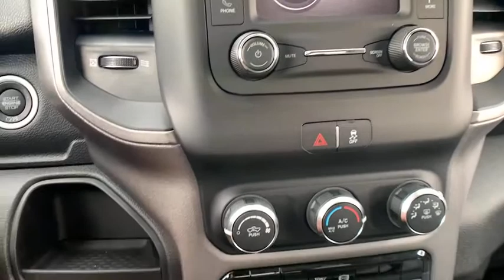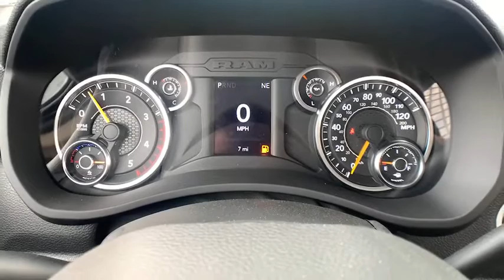2020 Ram 5500 Chassis Cab Paso Robels, CA 20R204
Bright White New 2020 Ram 5500 Chassis Cab available in Paso Robels, California at Mullahey Chrysler Dodge Jeep RAM. S
2020 Ram 5500 Chassis Cab 5500 TRADESMAN CHASSIS REGULAR CAB 4X2 84 CA - Stock#: 20R204 - VIN#: 3C7WRMBL7LG269596

Mullahey CDJR
2520 Golden Hill Road

 This Ram won't be on the lot long! This vehicle is a triumph, continuing to deliver top-notch execution in its segment! A turbocharger is also included as an economical means of increasing performance. The following features are included: delay-off headlights, variably intermittent wipers, and power windows. Under the hood you'll find a 6 cylinder engine with more than 300 horsepower, providing a smooth and predictable driving experience. Well tuned suspension and stability control deliver a spirited, yet composed, ride and drive Our sales reps are extremely helpful knowledgeable. We'd be happy to answer any questions that you may have. Please don't hesitate to give us a call.